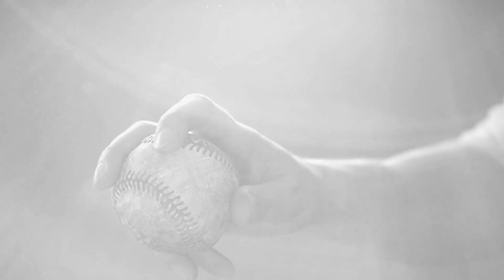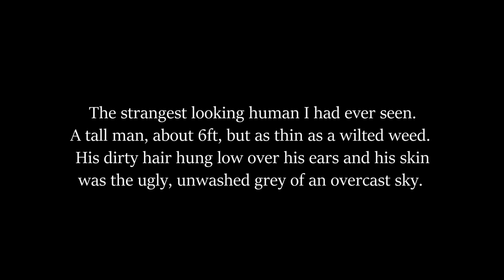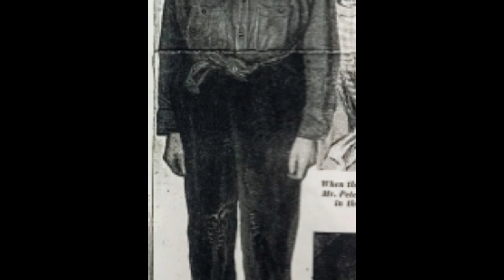He hid in their attic for nearly a year after committing murder | The Spider Man of Denver Case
Theodore Edward Coneys (November 10, 1882 – May 16, 1967), also known by the nickname "Denver Spiderman" or "The Spider Man of Denver" was an American drifter who committed a murder in 1941 and subsequently occupied the attic of the victim's home for nine months.

This is my first 10 Minute Spinnet case. (Yes - I know it's not exactly 10 minutes... That would be almost impossible and I'm not about restricting videos to a time limit: that's just silly!)  It's merely a catchy name for some of my shorter true crime stories.  Hope you enjoy!